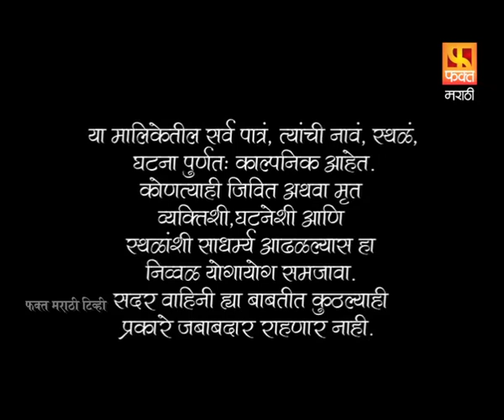Maddam Sasu Dhaddam Sun | मड्डम सासु ढड्डम सुन | Marathi Comedy Serial | Fakt Marathi | Ep 10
Director : Raju Sawant
Producer : Kothare Vision Pvt.Ltd
Dialogues :  Ashok Patole
Song :; Shrirang Godbole
Photography : Rupesh Raghunath Tatkari
Promo Head (Fakt Marathi) : Jitu Rao